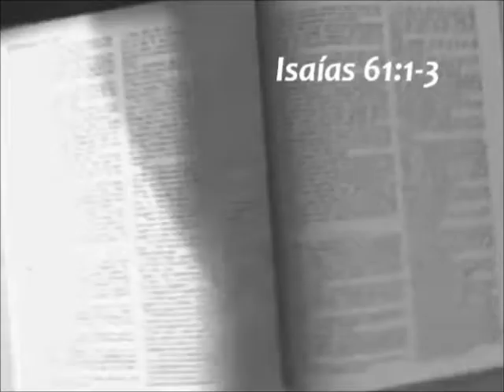BUENAS NUEVAS PROMO1